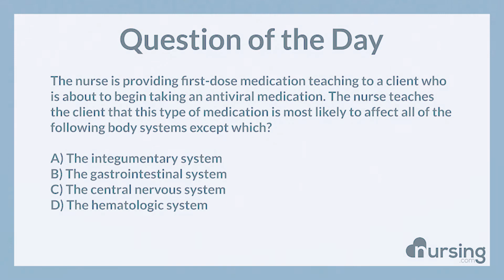NCLEX Practice Questions: Adult Viral Infection (Pharmacological and Parenteral Therapies)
Check out our courses, watch lessons, take quizzes, get access to cheatsheets and more all right

Question:

The nurse is providing first-dose medication teaching to a client who is about to begin taking an antiviral medication. The nurse teaches the client that this type of medication is most likely to affect all of the following body systems except which?

Answer:

A) The integumentary system

Rational:
This is correct. Antivirals mainly affect the GI system, the central nervous system, kidneys, and blood.